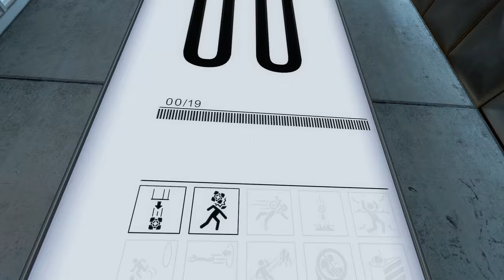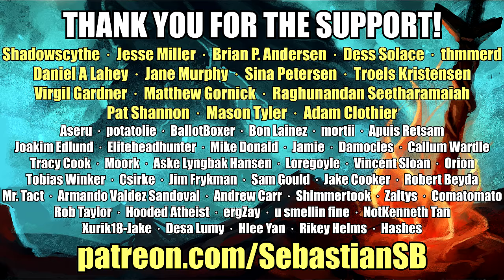Let's Play Portal Part 1 - The Next Test is Impossible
The game is designed to change the way players approach, manipulate, and surmise the possibilities in a given environment; similar to how Half-Life® 2's Gravity Gun innovated new ways to leverage an object in any given situation.

Players must solve physical puzzles and challenges by opening portals to maneuvering objects, and themselves, through space.